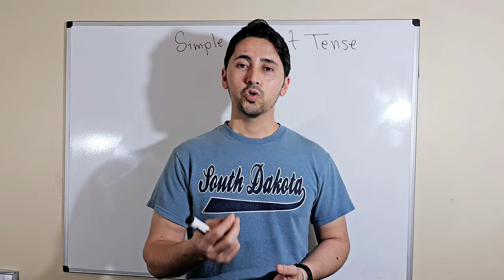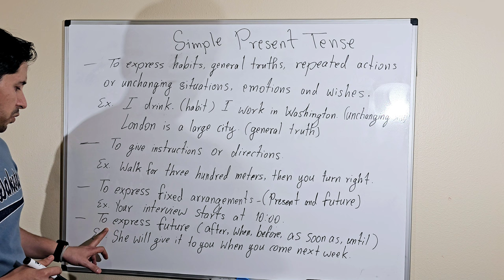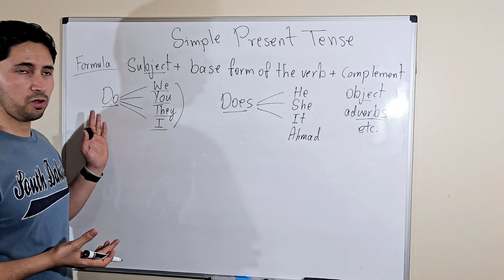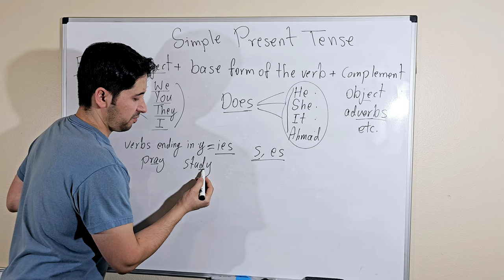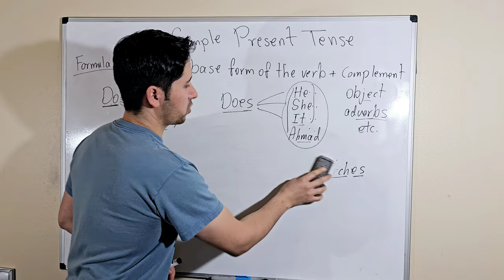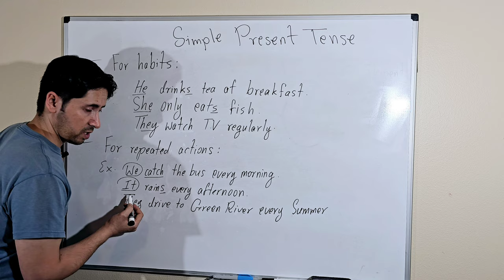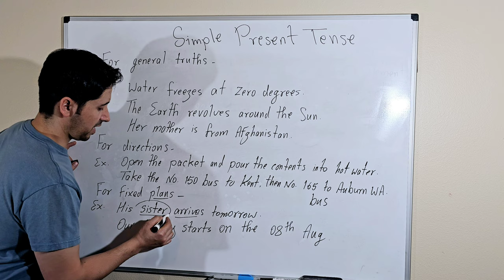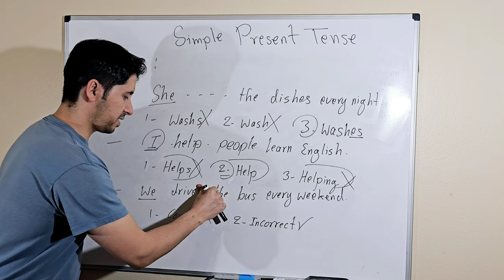Simple Present Tense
You should:

- Practice the simple present tense sentences
- Make short & long negative & question forms
- Learn when do you add s or es at the end of verbs in Simple Present Tense

Do the difficult things while they are easy and do the great things while they are small. Remember that journey of a thousand miles begins with a single step.
کارهای سخت را در حالیکه آسان هستند انجام دهید و کارهای بزرگ را در حالیکه کوچک هستند انجام دهید. به خاطر داشته باشید، یک سفر هزار مایلی فقط با یک قدم آغاز می شود.

Regards,
Farid Ahmad Karimi